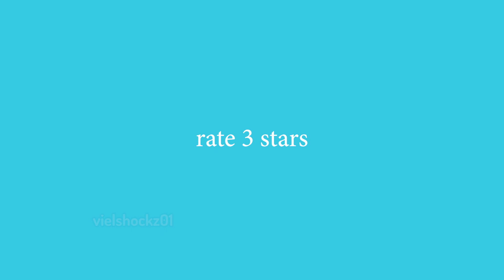top fnaf references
@MemeZee I love u btw